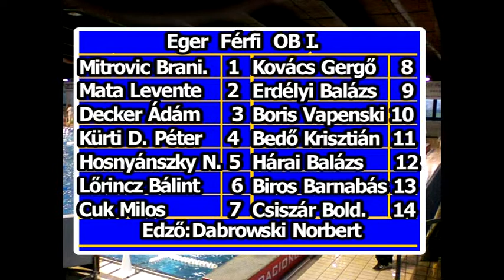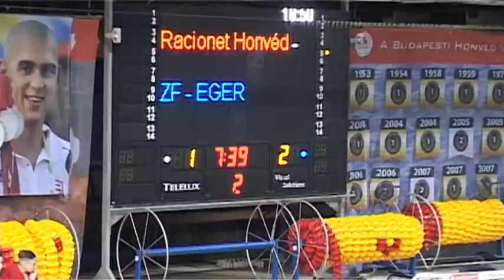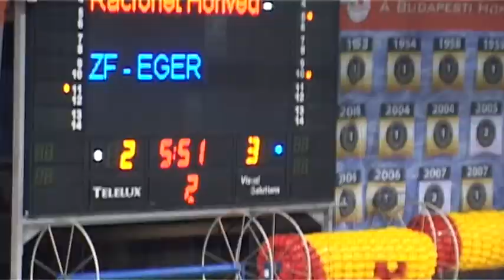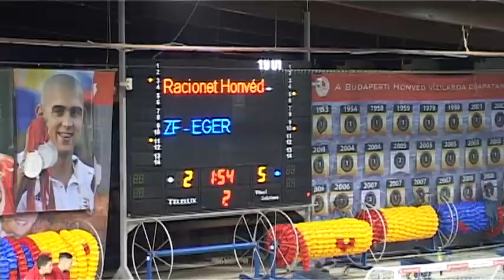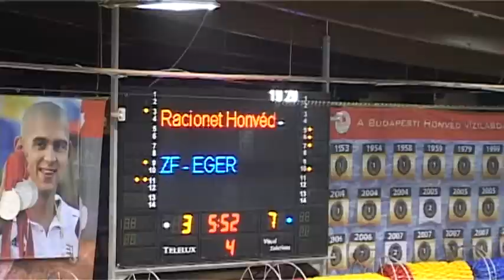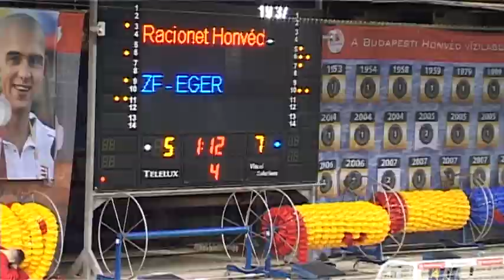Racionet Honvéd - ZF-Eger Férfi OB I.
E.ON FérfiOBI Osztályú
Országos Bajnokság
Alapszakasz - B csoport - 11. forduló
Összefoglaló.
Helyszín:  Kőér utcai uszoda
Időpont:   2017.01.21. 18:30